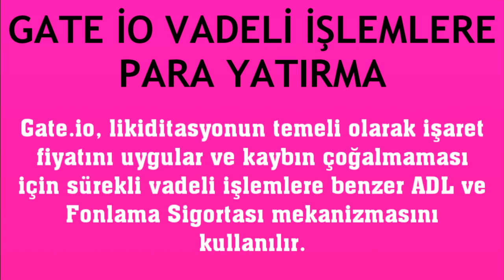Gate İo Vadeli İşlemlere Para Yatırma Nasıl Yapılır?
Merhabalar bu videomuzda sizlerle birlikte gate io vadeli işlemlere para yatırma nasıl yapılır sorusuna yanıt vermeye çalışıyoruz.İyi Seyirler Dilerim.

gate io vadeli işlemlere nasıl para yatırılır
gate io vadeliye para aktarma
gate io futures para yükleme